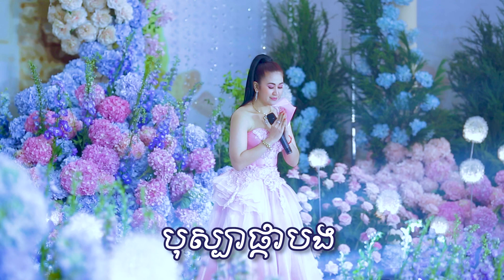បុស្បាផ្កាបង I បកស្រាយដោយ អ្នកនាង ឡាយ ស្រីពៅ I ប្រគុំដោយក្រុមតន្ត្រី Sokha Saxophone (Angkor Band)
Welcome to Sokha Saxophone channel!

ខ្ញុំបាទតំណាងឲ្យក្រុមតន្ត្រីAngkor Band (Sokha Saxophone)សូមថ្លែងអំណគុណយ៉ាជ្រាលជ្រៅចំពោះឯកឧត្តមលោកជំទាវទាំងនឹងបងប្អូនទាំងអស់ដែរបានពេញចិត្តនិងក្រុមតន្ត្រីយេីងខ្ញុំសូមប្រសិទ្ធិពរជ័យបវរមហាប្រសេីរជូនដល់ឯកឧត្តម​ លោកជំទាវនឹងក្រុមគ្រួសារទាំងអស់ជួបតែពទ្ធិពរជ័យទាំង4ប្រការគឺ​ អាយុ​ វណ្ណៈ​ សុខៈ​ ពលៈ​ កុំបីឃ្លៀងឃ្លាតឡេីយ​​​​​។

Title : បុស្បាផ្កាបង
Artist :  អ្នកនាង ឡាយ ស្រីពៅ